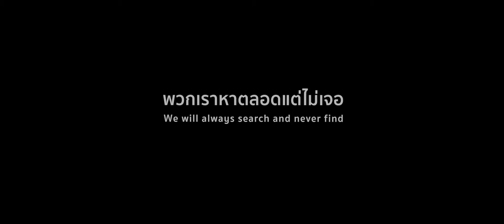Spring Fall Sea Shape Me Official Video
Role : Cameraman